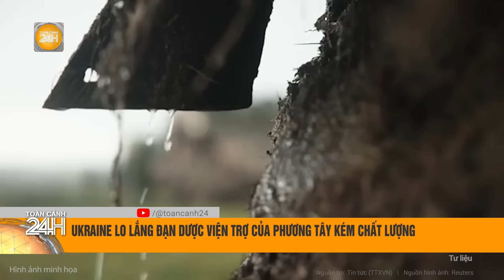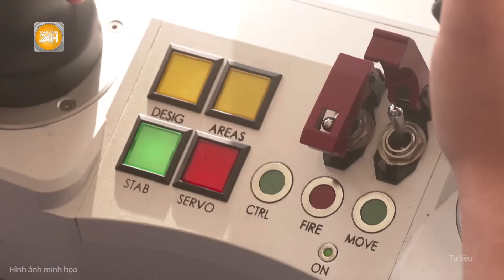Thời sự quốc tế: Nga có thể “ép” NATO, khó khăn cho Ukraine, 5 nước Bắc Âu sẵn sàng “ra tay”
Toàn cảnh 24h | Thời sự quốc tế: Nga có thể “ép” NATO, khó khăn cho Ukraine, 5 nước Bắc Âu sẵn sàng “ra tay”
Theo Sputniknews, Tổng thư ký Khối Hiệp ước quân sự Bắc Đại Tây Dương (NATO) Jens Stoltenberg cho rằng việc Ukraine thua trong cuộc xung đột với Nga là rủi ro lớn nhất đối với liên minh này.